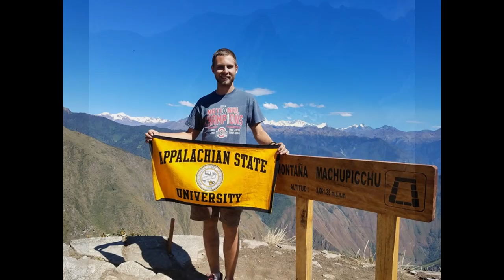Peru 2016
Pictures taken while on a study abroad trip to the highlands of Peru.